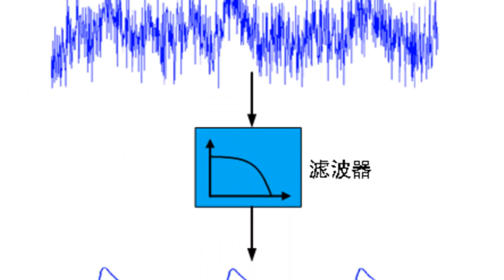16 1 2 信号的“过滤”